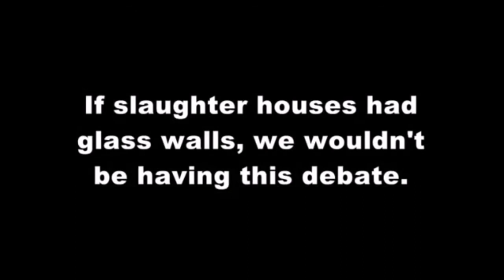Philip Wollen - Animals should be off the menu debate Deutsche Untertitel